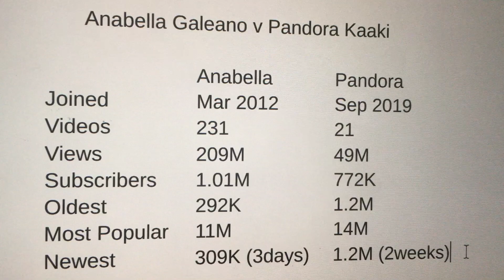लॅटिना अनाबेला गॅलेनो आणि पॅन्डोरा काकी